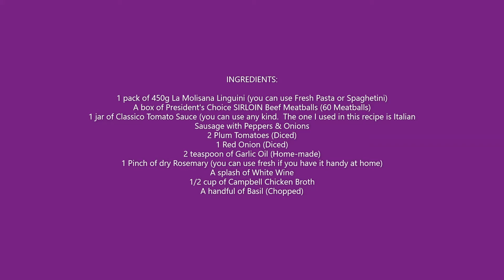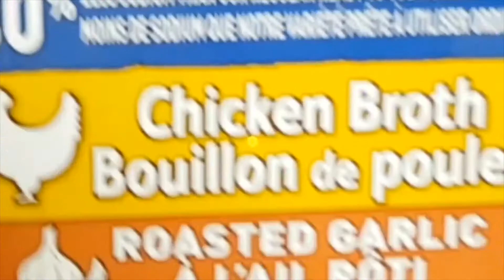Simple Meatball Linguini Recipe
The BEST Meatball Linguini Recipe using Frozen Sirloin Beef Meatballs!
Make this Simple Meatball Linguini Recipe for Lunch or Dinner! Perfect dish for meal-prep! Best Meatball Pasta!

atball-linguini-recipe

Equipments used in this recipe:
Stainless Steel Pot
La Molisana Linguini
Ceramic Bowls